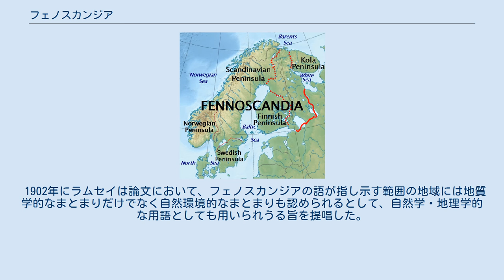フェノスカンジア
フェノスカンジア フェノスカンジア（フェノスカンディアとも。Fennoscandia または Fenno-Scandinavia）は、地理的かつ地質学的な用語である。
この語が指す地域は、スカンジナビア半島、コラ半島、カレリア、およびフィンランドである。
 この語は、1898年にフィンランドの地質学者ラムセイ (Wilhelm Ramsay) が論文で提唱した。
 この語は地質学においては、ノルウェー（カレドニア造山帯とその北西部を除く）南部、スウェーデンとフィンランド、そしてロシアの一部の基底を成すバルト楯状地 (Baltic shield) とほぼ同じ地域を指している。
バルト楯状地は約35 - 30億年前に形成され、最終氷期の後、厚い氷床が融けその重量が無くなったことによる隆起が続いている。
その隆起運動はフェノスカンジアの隆起 (Fennoscandian uplift) として知られている。
 1902年にラムセイは論文において、フェノスカンジアの語が指し示す範囲の地域には地質学的なまとまりだけでなく自然環境的なまとまりも認められるとして、自然学・地理学的な用語としても用いられうる旨を提唱した。